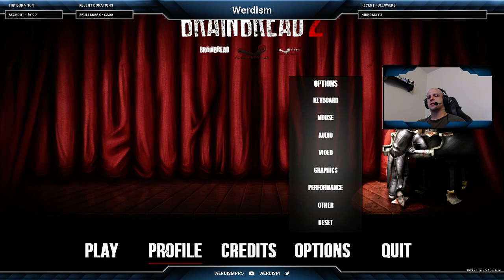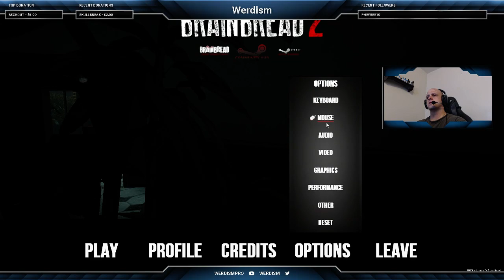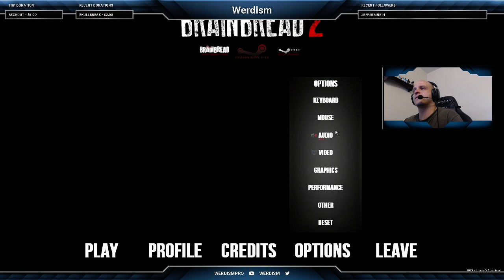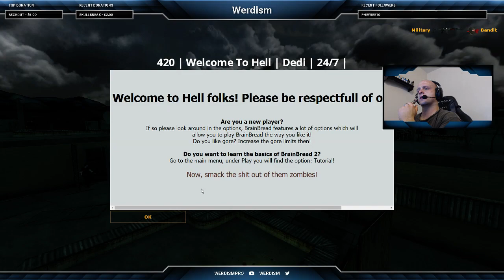BrainBread 2 - Gameplay/first impressions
Game is free on steam.. Graphics are not the best but the gameplay is ok.. I played brainbread a long time ago on the old half life engine.. Was really fun, it had a leveling system in it though, this one doesn't seem to have that (yet)..

*update* I guess there are skill points you can spend, sorry I didn't realize that.. Probably increases dmg, speed, etc etc..